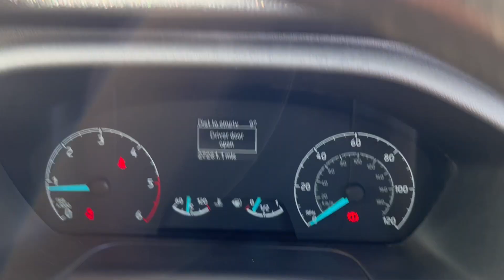ford custom 300 double cab YV19KHC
Ford Transit Custom 300 L1 Crew Cab 2.0 TDCI, 2019 (19), White, 6 Seats, 6 Speed, DAB Radio, Bluetooth, Electric Windows, Ply Lined, Side Loading Door, Bulkhead, Power Steering, ABS, 27,000 miles, £19,990 YV19KHC